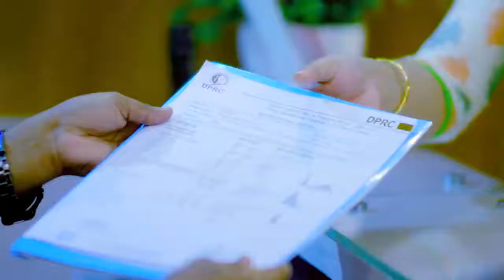ছোট একটু ব্যথা থেকে সম্পূর্ণ শরীর ব্যথা ভাল হলো | Full Body Pain Treatment